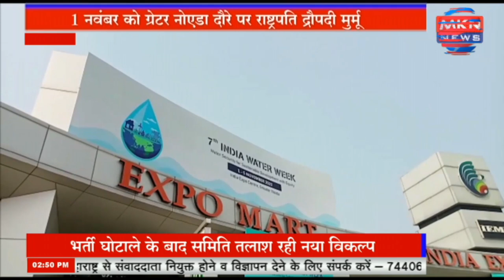1 नवंबर को ग्रेटर नोएडा में इंडिया एक्सपो के वॉटर वीक कार्यक्रम में शामिल होंगी राष्ट्रपति, कल तैयार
1 नवंबर को ग्रेटर नोएडा में इंडिया एक्सपो के वॉटर वीक कार्यक्रम में शामिल होंगी राष्ट्रपति, कल तैयार